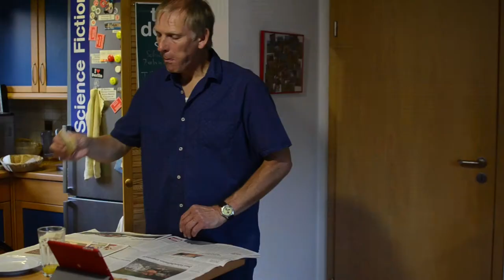Pils, Pils nur du allein - Wolfgang Pörtner (Official Video)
Hier ist das Video zu meinem Lied "Pils, Pils nur du allein".

Ein Video von Hendrik und Delia Pörtner.

Danke an Heike´s Flötenkult in Bielefeld-Senne für die Möglichkeit dort zu filmen!